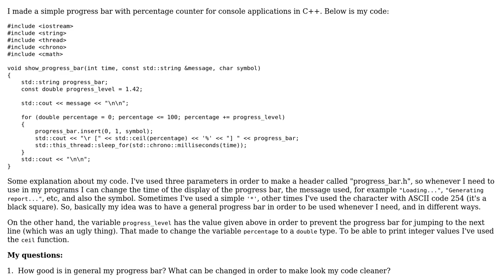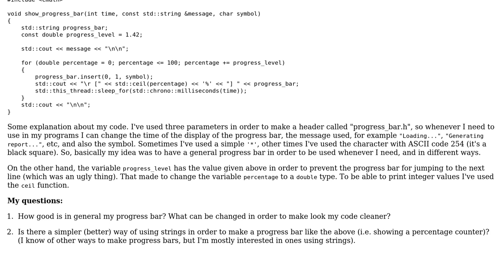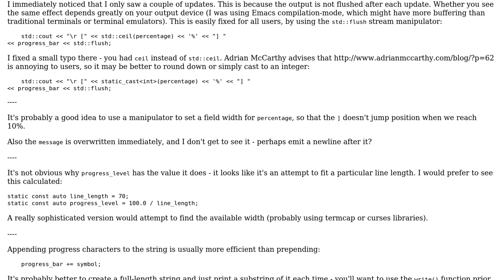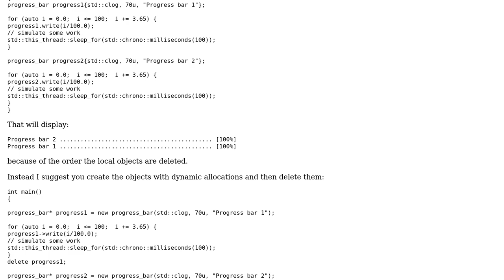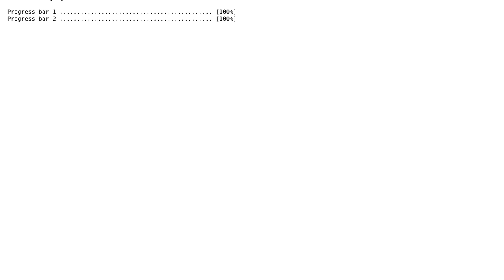Code Review: Progress Bar in C++ (2 Solutions!!)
Code Review: Progress Bar in C++

With thanks & praise to God, and with thanks to the many people who have made this project possible! | Content (except music & images) licensed under CC BY-SA | Music | Images & others | With thanks to user Xam user Toby Speight user lahmania and the Stack Exchange Network Trademarks are property of their respective owners. You are responsible for your own actions.